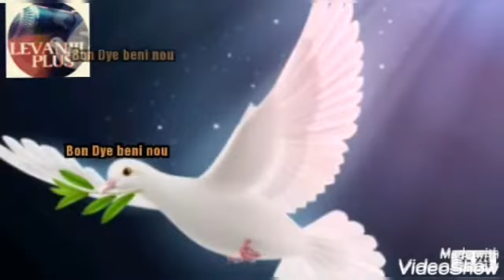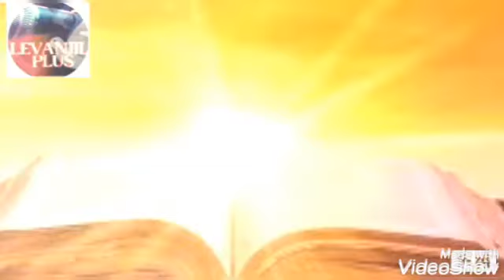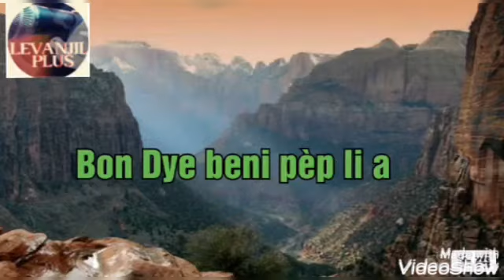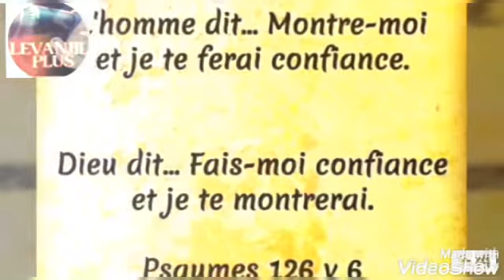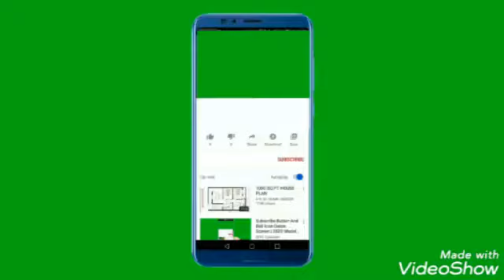Qu'il fait bon à ton service Jésus mon sauveur adoration et louange chrétienne